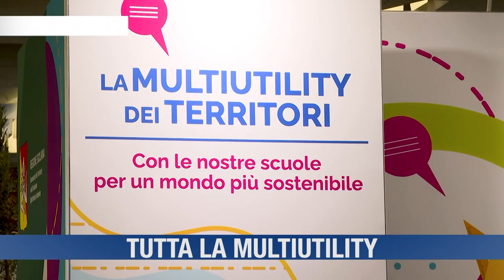ESTRA NOTIZIE Aprile Toscana TV HD 2024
- Società premiate
- Tutta la Multiutility
- Estra per lo sport
- Lavori terminati